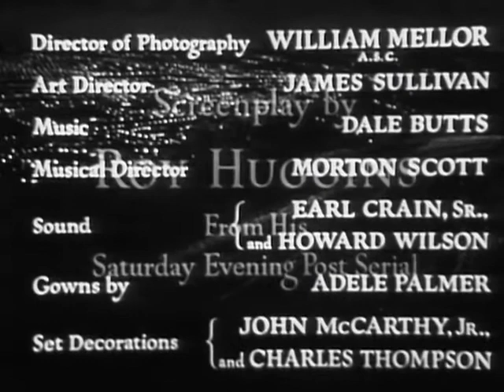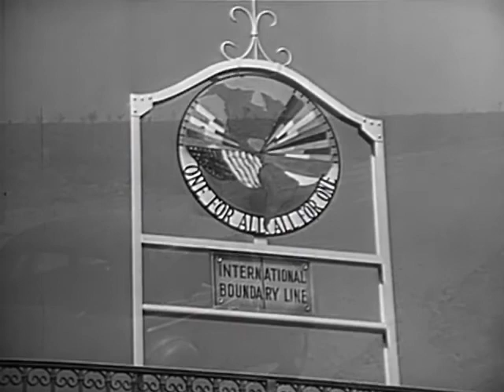Too Late For Tears (1949)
Too Late for Tears is a 1949 film noir directed by Byron Haskin and starring Lizabeth Scott, Don DeFore, Dan Duryea, and Arthur Kennedy. It concerns a ruthless femme fatale who steals a suitcase containing US$60,000 ($652,600 today). The screenplay was written by Roy Huggins, developed from a serial he wrote for the Saturday Evening Post.